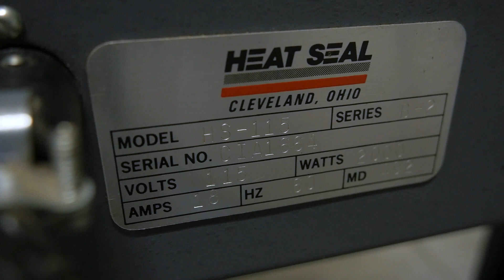Heat Seal | Shrink System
SN: CKA1665